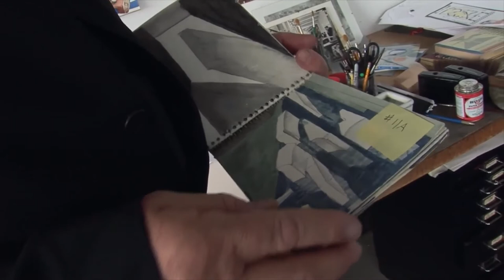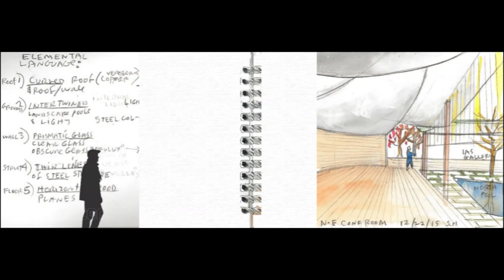STEVEN HOLL // Watercolor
Eskişehir Osmangazi üniversitesi-  Habitat atolyesi 402-C grubu